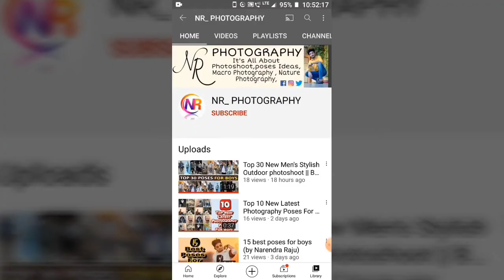photography poses for girls 2020 Stylish photoshoot ideas for girls with best background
photography poses for girls 2020
Stylish photoshoot ideas for girls with
best background
WhatsApp guys, welcome back to channel
MY NAME IS  NARENDRA RAJU  & aj ki video best pose 2020 for BOYS  par so video last tak dekho aur video accha lage to LIKE maro agar koi saval hai to comment Karo Aur agar is channel oar pahele bar aye ho & iss tarha aur bhi videos dekhna chate ho to channel ko SUBSCRIBE Karo...
Man Best Poses || outdoor photography for boys
| man poses like model | live photoshoot new poses.
If you people like my photography and
want to see more videos from us please do.
Because your support will inspire us to make new trick
video and crazy video thanks you guys.
PHOTOGRAPHY and Directed By :--- NARENDRA RAJU
previous video👇👇👇
Top 10 New Latest Photography Poses For Boys Stylish Poses For boys New outdoor poses👇

it's my old channel videos:-

Outdoor Photography poses for female

Photoshoot Ideas for girl models

Photo Poses for girl in jeans top

Single Photo Pose for Girl

Photoshoot ideas for teenage Girl

Photoshoot ideas for Baby Girl at home

Single girl photoshoot ideas at home,

Girl Photo Pose style,

Photoshoot pose for Girl,

Girl Photography Poses ideas,

Note
All the image/Picture shown in this video
belong to the respected owner and not me l am not the owner of any picture showed in this video.